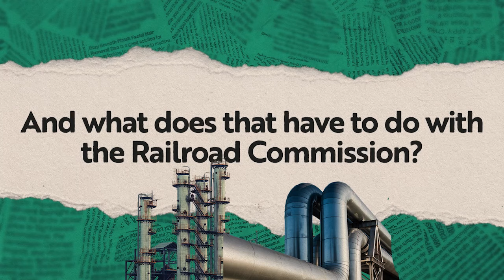CCUS and the Railroad Commission of Texas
Interest continues to grow in carbon capture, utilization and storage (CCUS) as a way to reduce carbon pollution in the atmosphere. But we need a state oil and gas agency that prevents pollution in the first place, instead of making Texas aquifers a dumping ground for industrial waste like carbon dioxide. Join us to create a cleaner, safer energy future in Texas.

SUPPORT: You can support Commission Shift's work of reforming oil and gas oversight in Texas by making a donation

RAILROAD COMMISSION OPEN MEETING: Every month the state oil and gas agency hosts a virtual open meeting. The open meeting is a good opportunity to learn more about oil and gas rules and operations, and give public input if you are impacted by abandoned or orphaned wells, or any industry-related pollution. RSVP to learn more and tune in

El interés por la captura, utilización y almacenamiento de carbono (CCUS) como forma de
reducir la contaminación atmosférica por gas carbónico sigue creciendo. Pero sin una fuerte supervisión, los riesgos del CCUS pueden superar rápidamente a los beneficios.

Necesitamos que la Comisión de Ferrocarriles (RRC), la agencia estatal de petróleo y gas,
primero que todo prevenga la contaminación en lugar de permitir peligrosos proyectos de
captura de carbono.

¡Mira nuestro vídeo y comenta si quieres ver un futuro energético más limpio y seguro en
Texas!

APOYO: Puedes apoyar el trabajo de Commission Shift para reformar la supervisión de petroleo y gas en Texas haciendo una donación

MEDIOS DE COMUNICACIÓN SOCIAL: Únete a nosotros en Instagram, Facebook y Twitter @CommissionShift

REUNIÓN ABIERTA DE LA COMISIÓN DE FERROCARRILES: Todos los meses la agencia estatal de petroleo y gas organiza una reunión abierta virtual. Esta reunión es una buena oportunidad para conocer más sobre las normas y operaciones de petroleo y gas, y dar tu opinión públicamente si te viste afectado por un suministro abandonado, o por la contaminación relacionada con el sector. Responde a la invitación para saber más y sintoniza